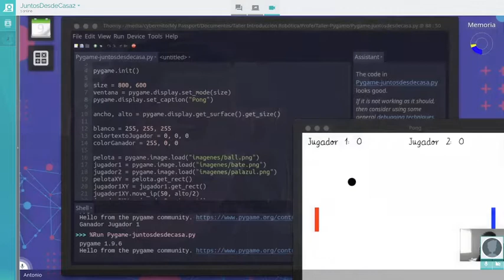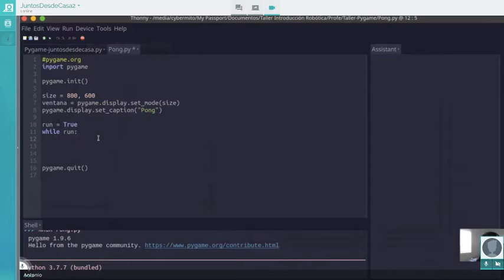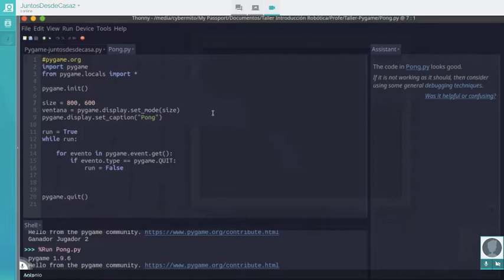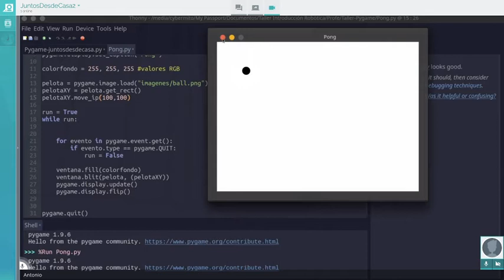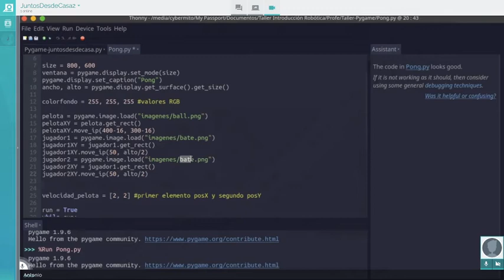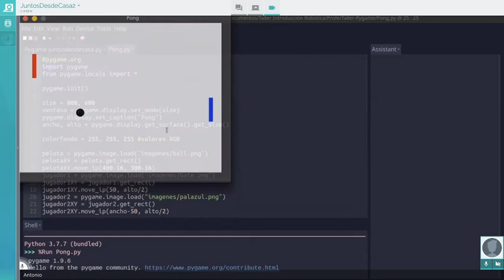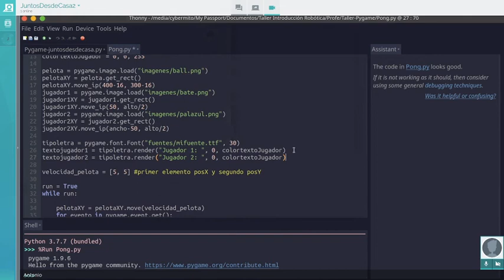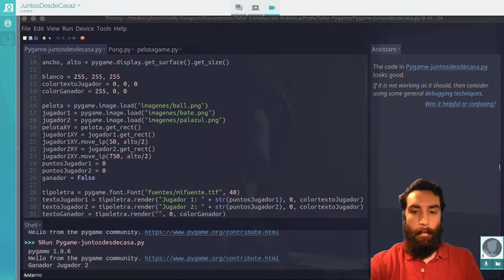Modulo Pygame Creando videojuegos con Python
Veremos cómo usando un módulo/librería de python podremos crear videojuegos de una forma sencilla y rápida. Pygame es una librería creada en Python y para Python, muy completa y bastante potente que nos permitirá crear videojuegos e incluso aplicaciones multiplataforma, desde lo más sencillo hasta lo que se nos ocurra y quieras crear. En esta primera toma de contacto veremos cómo funciona, su puesta en marcha y los comandos básicos para crear un primer juego (Pong). Y sólo con lo que veamos podremos dejar volar nuestra imaginación para crear lo que se nos ocurra…

Requisitos

Conocimientos previos y básicos de python, si no los tienes puedes ver el taller impartido por nuestro compañero Ramón “Introducción a Python“
Ordenador Pc (Windows, Linux) o Mac.
Necesario tener instalado Python 3, que se puede instalar desde su página oficial python.org.
Para la edición del código usaremos como entorno de desarrollo (IDE) Thonny que podemos descargar e instalar desde está web:

Si te manejas bien con puedes usarlo sin tener que instalar nada.

Gráficos, sonidos y fuentes de texto que vamos a utilizar se pueden descargar desde